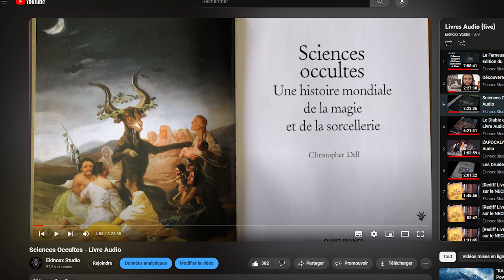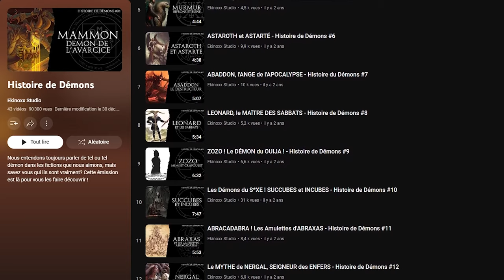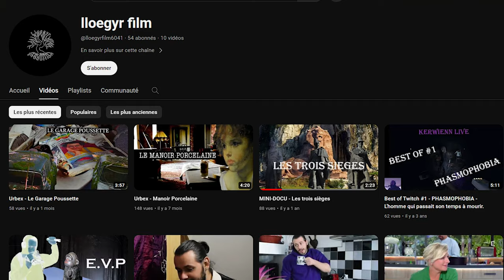La Fin d'un Cycle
La chaine va changer, j'espère que la nouvelle aventure vous plaira